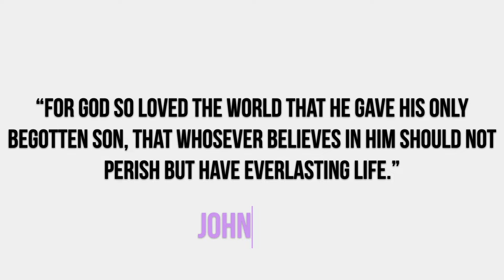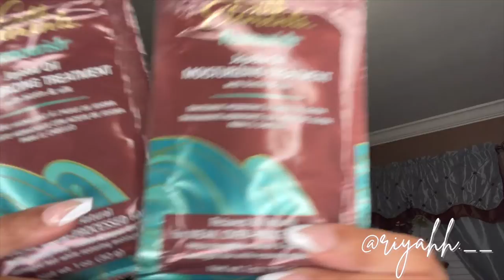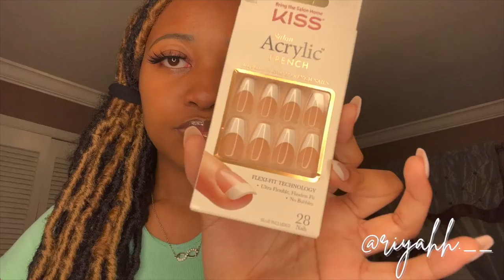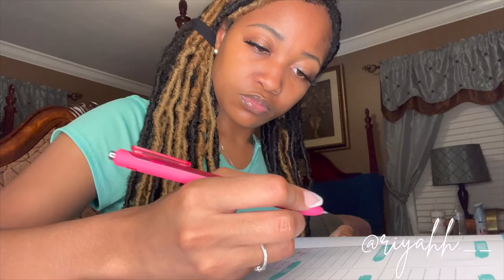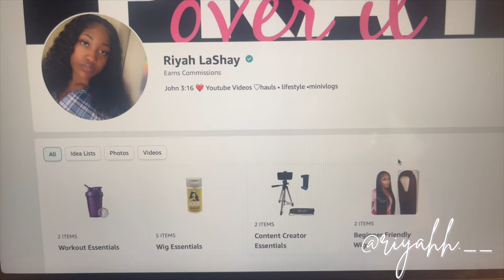MONTHLY RESET VLOG | Amazon Influencer Program, Setting Goals, Content Planning, etc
amazon storefront: